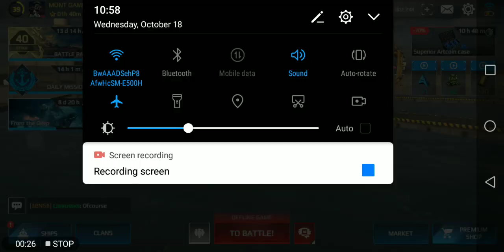Modern Warships Battle Pass OctoberItems Review 🤔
Modern Warships  Battle Pass  October
Items Review 🤔

Thank You Artstrom Developers

Hi Everyone 🙋
About This Video:
Modern Warships August Battle Pass Items Review || Modern Warships New Update
MWSHORTS;-    • Modern Warships S...  ​

MW GAMEPLAY;-     • Modern Warship Ga...  ​

HASHTAG;
Game Related Keywords:
modern warships
modern warship
modern warships August battle pass
modern warship alpha test
modern warships july battle pass
july battle pass modern warships
Realistic military PvP shooter with modern battleships. Win in sea battles!

Command your warship in epic online sea battles. Try this advanced army simulator and get your adrenaline pumping!

Join this massive warfare, develop your naval strategy and start a real fleet battle. If you are the kind enjoying boating games, this one is definitely for you. Dive into ship destruction, army shooting, and a constant military challenge.